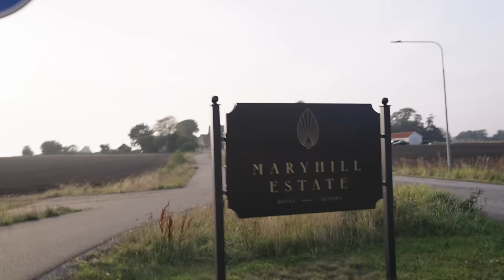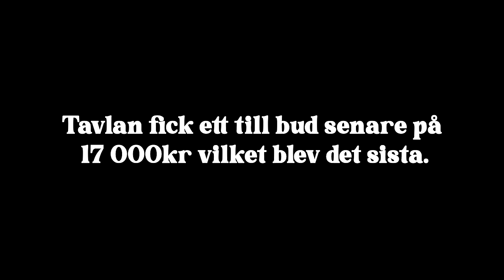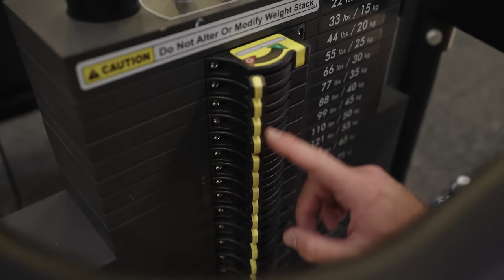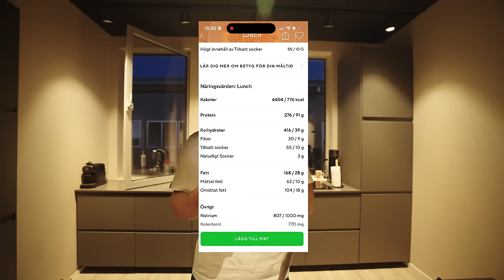Porsche bjöd in oss till det här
Vi blev bjudna på ett Porsche event.